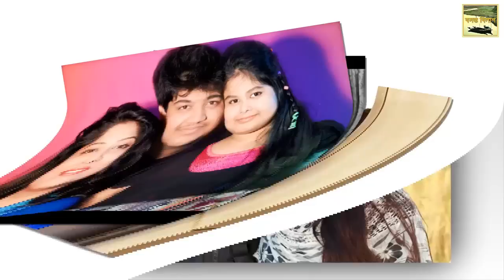দাম্পত্য জীবনে ২১ টি বছর পেরিয়ে মৌসুমী ওমর সানি এখন এসে যা বললেন ভিডিও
বাংলা চলচ্চিত্রের অনন্য দুই নাম ওমর সানি ও মৌসুমী। জনপ্রিয় জুটি হিসেবে বড় পর্দায় দীর্ঘদিন কাজ করেছেন তারা। এখনও সমান তালে কাজ করছেন। প্রিয়দর্শিনী মৌসুমী ভালোবেসে চিত্রনায়ক ওমর সানিকে বিয়ে করেছিলেন ১৯৯৬ সালের ২রা আগস্ট। এই তারকা জুটির বিয়েবার্ষিকী ছিল গত ২রা আগস্ট।
দাম্পত্য জীবনের ২১টি বছর পার করলেন তারা। চলচ্চিত্রের দৃষ্টান্ত স্থাপনকারী তারকা দম্পতি তারা, হয়েছেন দর্শকের কাছে প্রিয় জুটি। অন্যান্য দিনের মতো গত ২রা আগস্ট স্বাভাবিক একটি দিনই অতিবাহিত করছিলেন তারা দু’জন। তবে সন্ধ্যার পর রাজধানীর উত্তরাতে অবস্থিত মৌসুমী-সানির ছেলে ফারদিনের রেস্তোরাঁ ‘মেরি মন্টানা’তে এক ঘরোয়া অনুষ্ঠানের আয়োজন করা হয়েছিল।সাকিব খাঁন
রাজা এবং রাণী’র বেশে দুটি ভিন্ন আসনে বসা সুখী এই তারকা দম্পতিকে অনেকেই এসে শুভেচ্ছা জানান এবং তাদের জন্য দোয়া কামনা o akash bole de na re
করেন। ‘মেরি মন্টানাতে’ উপস্থিত হয়ে তারকা দম্পতিকে শুভেচ্ছা জানাতে উপস্থিত হয়েছিলেন চিত্রনায়িকা রোজিনা, চিত্রনায়ক বাপ্পারাজ, আমিন খান ও তার স্ত্রী স্নিগ্ধা, অমিত হাসান ও তার স্ত্রী লাবণী  geetimalika নাট্যনির্মাতা আরিফ খানসহ আরো অনেকে।
মৌসুমী বলেন, আল্লাহর অশেষ রহমতে আমরা বেশ ভালো আছি, আলহামদুলিল্লাহ। দেখতে দেখতে দাম্পত্য জীবনের এতটা বছর কীভাবে যে পার করেছি, ভাবলেই অবাক হই। সত্যি বলতে কী সানি খুব ভালো মনের একজন মানুষ। আমাকে প্রতিটি মুহূর্তে সাপোর্ট করেছে, আমার পাশে থেকেছে। আর সন্তানদের প্রতিও সানি খুব দায়িত্বশীল।
পুরস্কার বিতরণী অনুষ্ঠানে অপু বিশ্বাসকে অপমান করলেন শাকিব খান ? পুরষ্কার হাঁতে পেয়ে সাবাইকে অবাক করে এই কি বলল শাকিব খান  সেরা নায়ক হিসেবে চলচ্চিত্র পুরস্কার তুলে নিলেন শাকিব খান কি হলো হঠাৎ, অপুর নাচ দেখলেন না শাকিব খান Shakib khan  বাংলাদেশের চলচিএের আজীবন সম্মাননা পুরস্কার অনুষ্ঠান ২০১৭ LI শাবানা ও ফেরদৌসি রহমান পেলেন আজীবন সম্মাননা || জাতীয় চলচ্চি শাকিব খান কে নিয়ে যা বললেন প্রধানমন্ত্রী শেখ হাসিনা sheikh hasina about shakib khan বিচ্ছেদের কারণ জানালেন তাহসান মিথিলা Tahsan Mithila বিচ্ছেদ হয়েছে মে মাসে ‘নবাব’ এর প্রিমিয়ারে কলকাতায় শাকিব খান
চলচ্চিত্রের ভবিষ্যৎ নিয়ে করা বক্তব্য দিলেন প্রধানমন্ত্রী স্বীকার করলেন শাকিব খান ও জয়া সেরা ! দেখুন সাক্ষাৎপর্বে শাকিব খান কে মঞ্চে পাত্তাই দিলেন না প্রধানমন্ত্রী শেখ হাসিনা Shakib Khan News Shesher Kabbo Tumi,কলকাতায় শাকিব খান Creative Solution৫টি উপায় ভুঁড়ি কমিয়ে সুস্থ থাকার - Motivational Video in BANGLA জীবন বদলানোর সহজ সূত্র |Bangla Motivational Video Newz 71 . যে কারনে হাউমাউ করে কাঁদলেন শাবানা (ভিডিওসহ) !!! কেঁদে কেঁ
Bangladesh Film News Shakib Khan News today Brothers Ltd .
ভরা মজলিশেই নায়করাজের পা ছুঁয়ে সালাম করলেন শাকিব ?? rajjak and shakib khan পুরস্কার বিতরণী অনুষ্ঠানে অপু বিশ্বাসকে অপমান করলেন শাকিব খান ?shakib khan and apu ফেরদসের হাত ধরে নাচলেন অপু অবাক হয়ে দেখলেন শাকিব খান !!! Shakib Khan Bangla News Today Reporter Jorina & Joe শাকিব খান জাতীয় চলচ্চিত্র পুরস্কার নিলেন, নাচলেন অপু ফেরদৌস || Shakib Khan  Ferdous Apu Biswas BD-Hits
শাবানার কান্না দেখে অশ্রু ধরে রাখতে পারলো না শাকিব খান ও প্রধানমন্ত্রী, Shakib Khan Tui Je Amar Ei Ontore Shakib Khan Bubly Imran Mahmudul Mimi Ohongkar Bengali Movie 2017  Ityadi - ইত্যাদি | Hanif Sanket | Eid-ul-fitr episode 2017 অপু বিশ্বাস আর বাপ্পীর সরাসরি গল্প । Apu Biswas Bappy Live Exclusive video2017 শাকিব আমাকে প্রপোজ করেছিল মাজারে আর আমরা বিয়ে করেছিলাম আশুলিয়ায় লাইভে অপু বিশ্বাস  শাকিব খানকে নিয়ে মুখ খুললেন চিত্রনায়ক ফেরদৌস fagun audio vision শাকিব খানের সাথে কেন থাকছেন না অপু বিশ্বাস | Shakib Khan Apu Biswas ATN BANGLA লাইভে এসে বুব্লিকে যা তা ভাবে অপমান করলো অপু বিশ্বাস শাকিব খান একজন সত্যিকারের সুপারস্টার বললেন জিৎ। নবাব ও বস-২ ছবি দুটো দেখার অনুরোধ করল শাকিব Tui Je Amar Ei Ontore শাকিব খানকে ধুয়ে দিলেন নায়িকা নিপুন ! Shakib Nipun hot showbiz news ! যুবতী মেয়েকে গর্ভবতী করল ৫ম শ্রেণীর ছাত্র !!! এলাকাজুড়ে বিতর্কের ঝড় !! অপু বিশ্বাস ও জয়কে সালামি দিলেন শাকিব খানের বাবা মা । Apu Biswas Baby Eidi from Shakib Khan Family taroka alap
রাজনীতি সিনেমার সেক্সি গানে ঝর তুললো শাকিব ও অপু বিশ্বাস (ভিডিও) || Rajneeti Movie Shakib Apu Song RFT Gossip
Ghore fire elo re Rajneeti Shakib Khan Anisur Rahman Milon Parvez Sazzad Pritom Hasan O’ akash bole de na re Rajneeti Apu Biswas Habib ft. Kheya and Shafayet Shakib Khan পুরষ্কার হাঁতে পেয়ে সাবাইকে অবাক করে এই কি বললো সাকিব খাঁন সরাসরি অপু বিশ্বস ব্যাপারে । Shakib Khan& Apu Biswas Exclusive Dil Dil Dil Full Video Song Shakib Khan Bubly Im